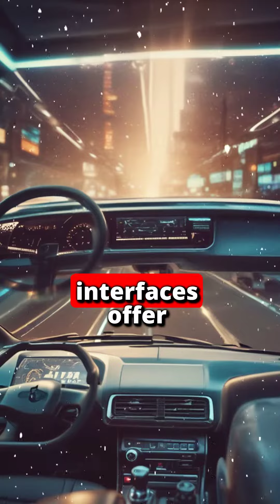5 Ways Augmented Reality is Transforming Electric Vehicle Interfaces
Augmented Reality (AR) is revolutionizing the way we interact with electric vehicles (EVs), enhancing both user experience and safety. Join us as we explore five groundbreaking ways AR is transforming EV interfaces.

🔋 Range Visualization: AR technology enables drivers to visualize their EV's remaining range overlaid on the real-world environment. This allows for better route planning and reduces range anxiety by providing real-time information about charging stations and energy consumption.

🚗 Navigation Enhancements: AR navigation overlays turn the windshield into a dynamic display, providing intuitive directions and real-time information about upcoming turns, hazards, and points of interest. This improves driver awareness and reduces distractions.

🛠️ Maintenance Guidance: AR-powered maintenance guides provide step-by-step instructions overlaid on the vehicle components, making DIY repairs and routine maintenance tasks more accessible for EV owners. This promotes self-sufficiency and reduces reliance on service centers.

👀 Enhanced Driver Assistance: AR-enhanced heads-up displays (HUDs) superimpose critical driving information, such as speed, navigation instructions, and collision warnings, directly onto the driver's line of sight. This improves situational awareness and reduces the need for drivers to look away from the road.

🌐 In-Car Entertainment: AR entertainment features transform the interior of EVs into immersive gaming and media environments, offering passengers interactive experiences that blend virtual and physical elements. This creates a more engaging and enjoyable ride for all occupants.

As AR technology continues to advance, the possibilities for enhancing EV interfaces are limitless. From range visualization to in-car entertainment, AR is reshaping the way we interact with electric vehicles, paving the way for safer, more enjoyable journeys. Join the AR revolution in EVs today!